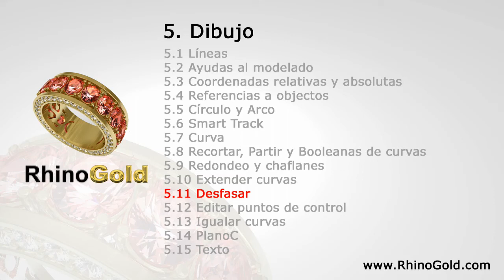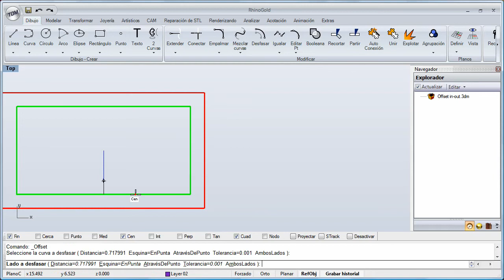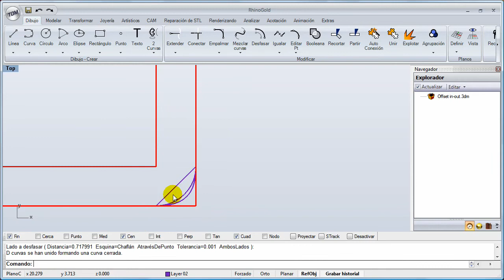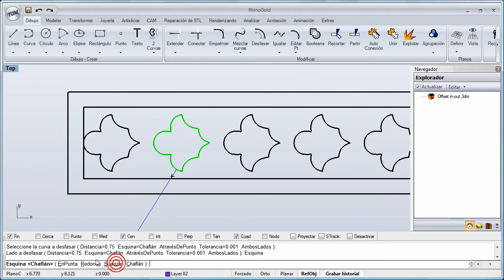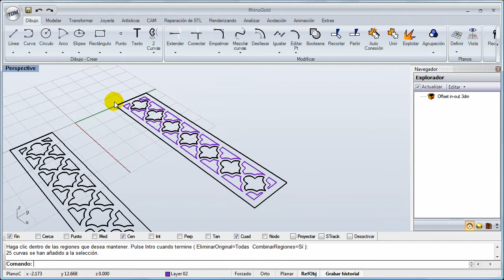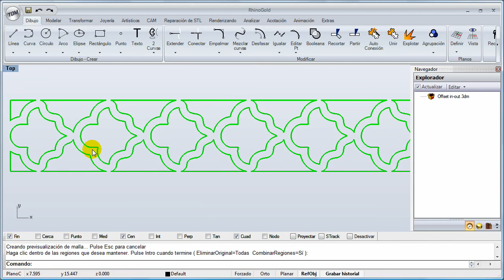RhinoGold 2.0 - Formación Nivel 1 - 5.11 Desfasar